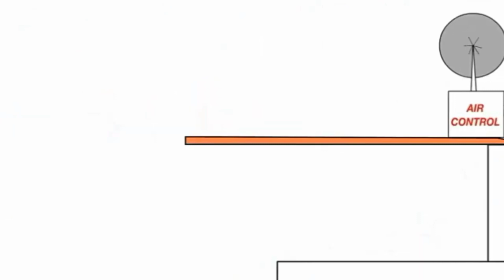20 вересня 2021 р.